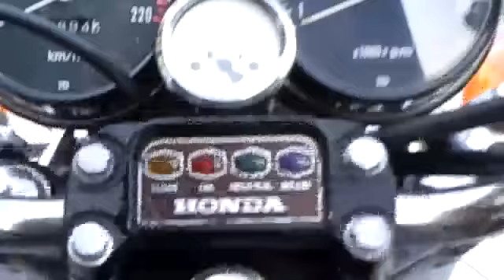DREAM HONDA CB750 K2 750ライダー ZZR250 ライダーズカフェMACHⅢ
ＴＥＬ＆ＦＡＸ０７２－３６１ー３１７１
ホンダ・DREAM CB750FOUR（ドリーム シービーななひゃくごじゅうフォア）は、本田技研工業が製造販売していたオートバイである。
当時のロードレース世界選手権で完全制覇を果たしたホンダは、商業面でも世界的に進出することを目指し、次々にドリームCB450などの新車を発表し輸出していったが、当初は海外での評判が思いのほか芳しくなかった。これはレースからの流れとしてオートバイのトップスピードを重視するあまり、小排気量で性能を出してもライダーが操れる余裕が少なかったことから、乗りやすさに欠けている面があったためである。

そこで排気量の拡大により性能と余裕の両立を図った上、この頃のレース規格にも対応できる車両が構想されて製作が決定したが、当時のオートバイとしては最大級の排気量となるため、製造には当時の技術すべてを結集させることになった。

こうして製造された車両が、ドリームCB750FOUR（以下CB）である。なお車名のドリームは、ホンダが当時の高性能スポーツタイプに用いていたシリーズ商標である。

早川光
    ホンダのナナハンに乗る竜堂学園高校の2年生。学校でバイク通学は禁止だが、連日バイク通学で、担任にばれると放課後の教室掃除をさせられる。もっとも、何度処罰しても没収や退学などの処分はされていない。最終回でも野崎順平と教室掃除をやっていた。
久美子（委員長）
野崎順平
用務員のおやっさん
    光のバイクを預かる気のいい人物。
喫茶店「ピットイン」のマスター
    愛車はゼロハン「モンキー」。既婚であり、本編最終回で2人目の子供が生まれたことが判明。『あしたは光くん』（次の節を参照）の最終回にも登場。

「高校2年生の青春」をテーマにした学園漫画であったが、人気の高まりで連載が10年続いた。10年間で絵も作風も変化し、当初は登場人物も少し劇画風で内容もシリアスだったが、徐々にさわやかな青春漫画となる。最終回は巻頭カラーで1985年1月25日号。高校3年に進級する春を目前にした冬、主人公と仲間たちが10年後の自分にレターを書き、瓶に入れて地面に埋め、タイムカプセルとするところで終わっている。